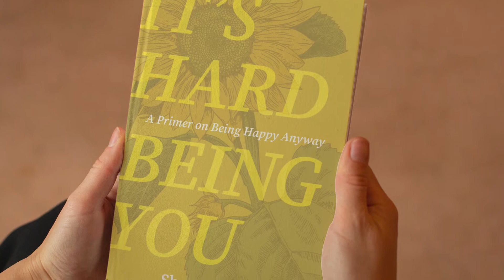It’s Hard Being You: A Primer on Being Happy Anyway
An official video introduction of Sharon Emery, first premiered at the launch of her book, 'It's Hard Being You: A Primer on Being Happy Anyway,' which took place at MSU's Community Music School in East Lansing, Michigan on Sunday, April 3rd.

The proceeds from her book launch went toward the 'Jessica Emery Schneider Music Therapy Services Fund' through Michigan State University's School of Music. This fund provides music therapy scholarships and technology to all people regardless of ability.